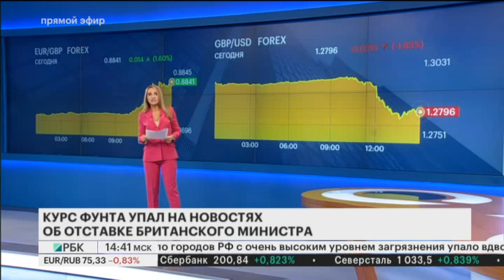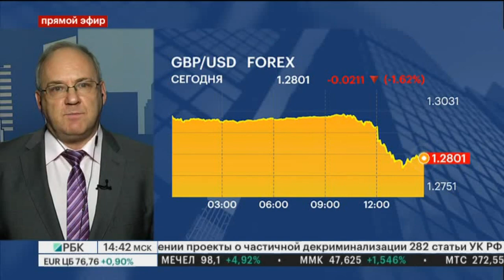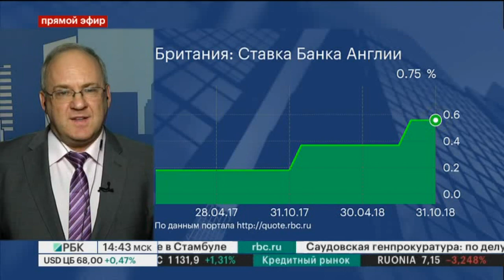TeleTrade на РБК - PROФинансы, 15.11.2018